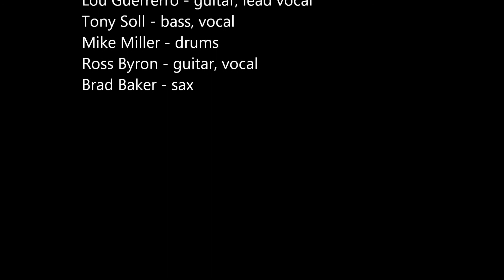Cool Hand Lou and the Downtown Daddy-O's - Let The Good Times Roll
(Manhattan Neighborhood Network) on June 14, 2016.

Lou Guerrero - guitar, lead vocal
Tony Soll - bass, vocal
Mike Miller - drums
Ross Byron - guitar, vocal
Brad Baker - sax